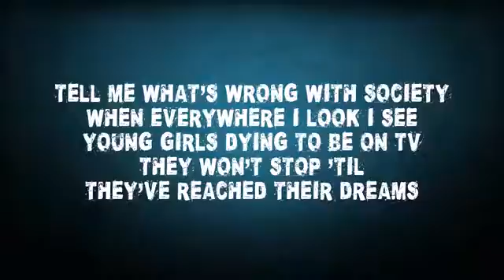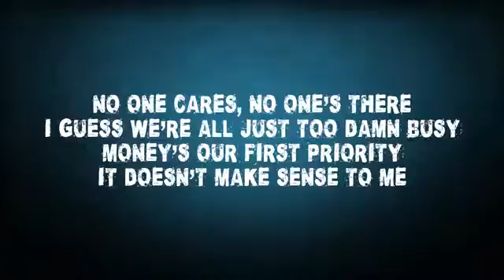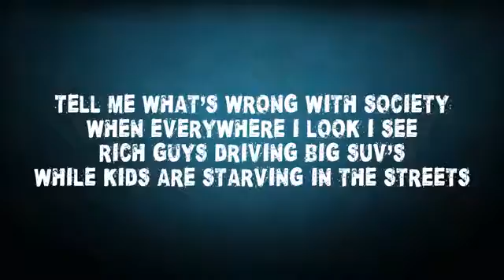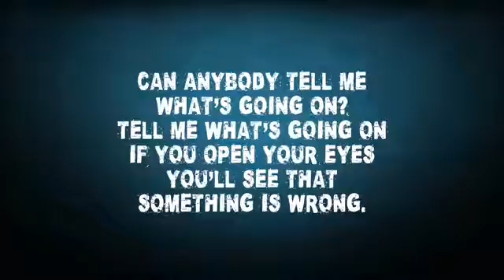Simple Plan Crazy lyrics